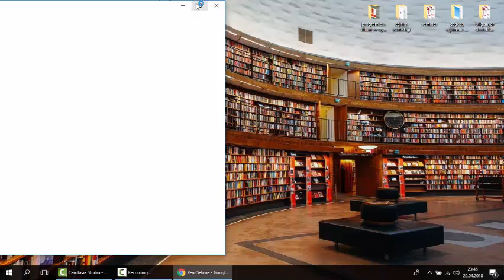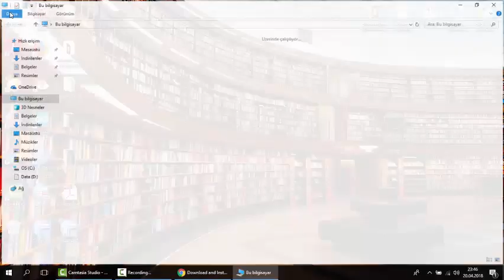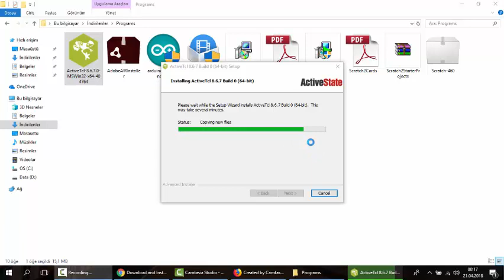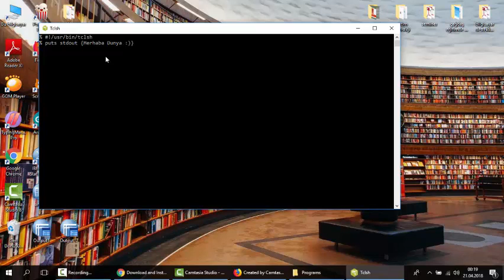TCL Programlama Dili Part 1 / TKurulum (Nuri Çağlar)